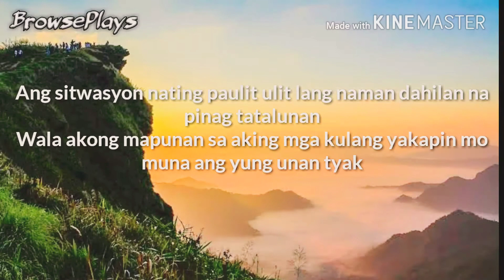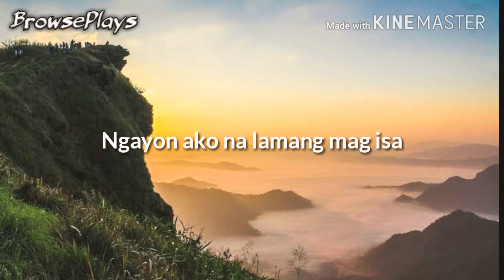Band Aid - Jnske Ft. Yuri Dope and Skusta Clee | Jnske n' Skusta Clee Verses (Lyrics)